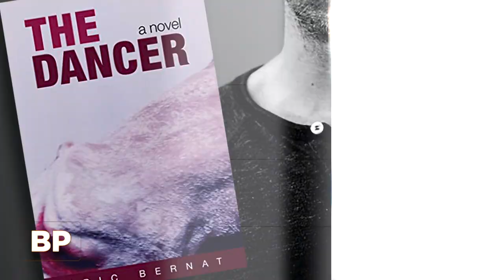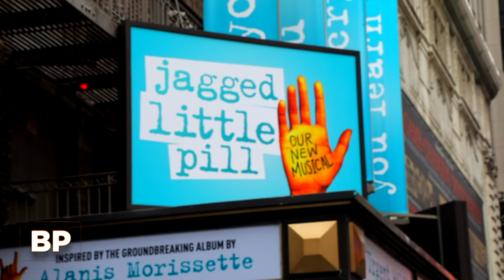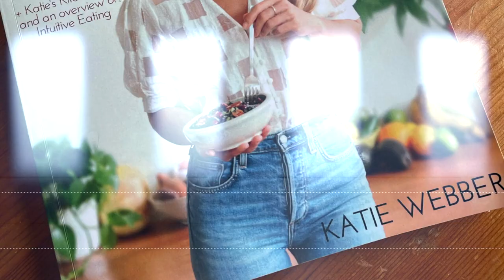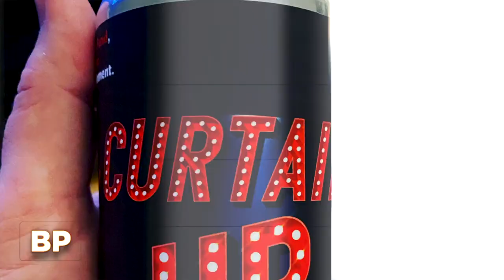Broadway Profiles with Tamsen Fadal: 01/16/2021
Before it airs nationwide, we're offering a sneak peek at the newest installment of BROADWAY PROFILES. Hosted by Emmy-winning anchor Tamsen Fadal and powered by Broadway.com, the latest episode will air in New York City on January 17 at 6PM ET on WPIX. Be on the lookout for Broadway Profiles, the only nationally syndicated weekly theater news program, on your local TV station.

Featured this month:
- Andrew Rannells, who shot to stardom with THE BOOK OF MORMON, talks to Paul Wontorek about starring in two Broadway-inspired movies on Netflix, THE BOYS IN THE BAND and THE PROM.
- Orfeh and Andy Karl are a Broadway power couple in quarantine; Tamsen takes some time with them to discuss how they’ve gotten creative during shutdowns.
- Charlie Cooper talks with JAGGED LITTLE PILL rising star Lauren Patten about her recent Tony and Grammy Award nominations along with her impact within the Broadway community.
- Tony winner Laura Benanti takes us behind the scenes of her new HBO Max documentary HOMESCHOOL MUSICAL, inspired by her Sunshine Songs Twitter movement.
- ALADDIN’s Arielle Jacobs explores what being one of Disney’s favorite princesses means to her in this week’s Character Study segment.
- Broadway Pivot: Broadway's Katie Webber turns her love of food into a new cookbook while The Happy Hour Guys work with The Gun Hill Brewing Company to roll out Broadway beers in support of The Actor’s Fund.
- MEAN GIRLS dance captain Becca Peterson shares her journey from childhood dance class to the Broadway stage.
- More 2021 New Year’s resolutions from some of our favorite Broadway stars.

To find out where Broadway Profiles with Tamsen Fadal airs nationally, head